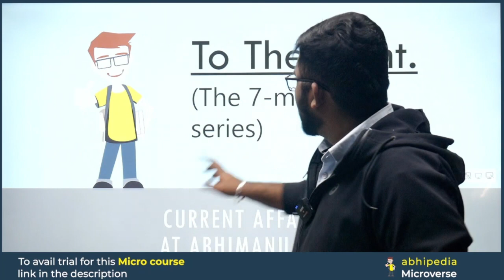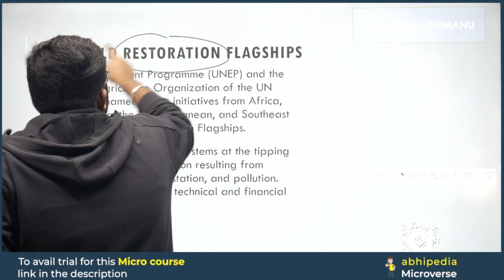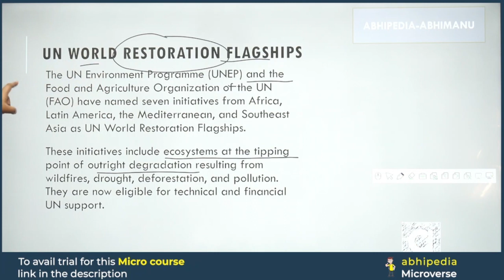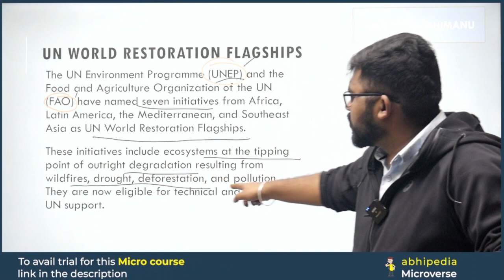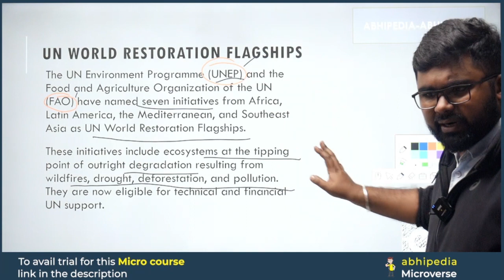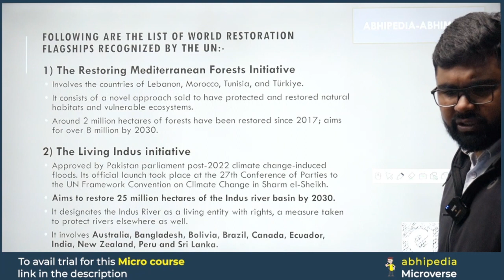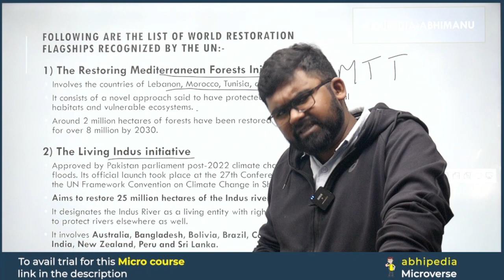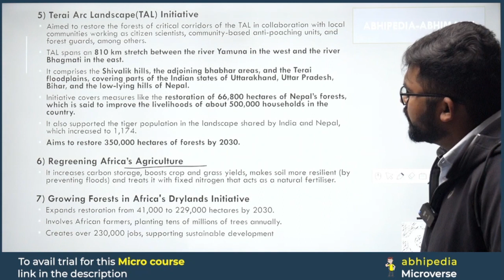To The Point Current Affairs: UN World Restoration Flagship | UPSC Current Affairs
Stay ahead in UPSC preparation with the concise "To The Point" series by Abhi! 🦢 In this video, we unravel the details about UN World Restoration Flagship,offering focused information to keep you updated on the latest current affairs.